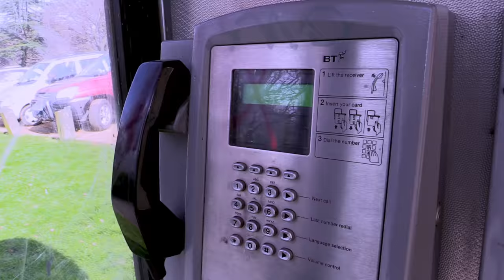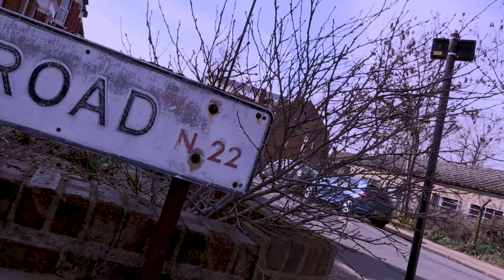PAVE - Herbert Hoover (Music Video)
© Purple 3 Records 2018

Official Music Video for PAVE - Herbert Hoover (Produced by Eff)

Big thanks to John, Toren (99 Piece), Alex and Ethan.